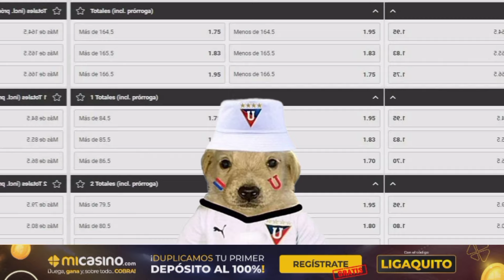¡Liga recibe a Deportivo Cuenca por la Copa! | "Una baja muy importante" | Pasión por Liga de Quito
CANAL: @pasionporligadequito6595
CODIGO: LIGAQUITO